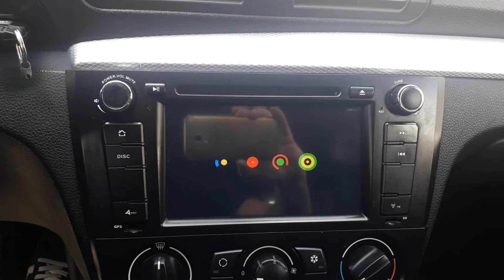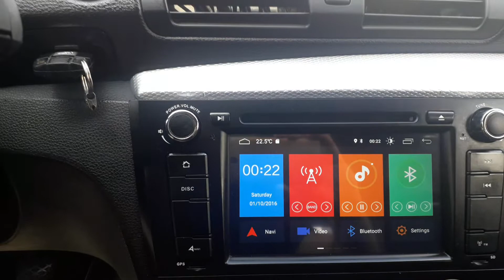2 Din Android Radio BMW!!! Menus